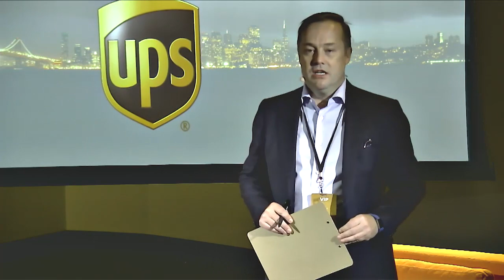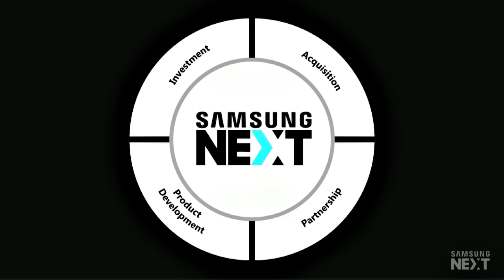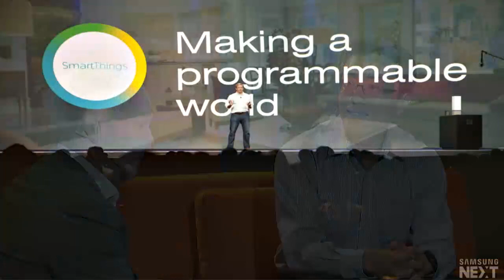E776: Social Capital Chamath Palihapitiya: VC ecosystem, rethinking biz; Samsung NEXT Pres David Eun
At LAUNCH SCALE 2017, Jason sits down with two leaders defining the future of investment. Chamath Palihapitiya, who grew Facebook and went on to found VC powerhouse Social Capital, sets us straight on the state of venture capital and markets today, and what we need to do to win. It’s a turbulent time to say the least; investors need to help founders hunker down and restructure how they’re spending money and get their business models working for escape velocity. (Hint: this does not include the use of ICOs, for which Chamath has many choice words….) Next is David Eun, President of Samsung NEXT who talks to Jason about his formidable work at AOL and Google, which led to him to Samsung and helping founders and startups. David nurtures innovation by meeting entrepreneurs wherever they are, a strategy that’s paying off with 23 (and counting) acquisitions in transformative software, including Smart Things leader in smart home. Exciting days.

Timestamps
0:01 Thank you to our partners LinkedIn & Texture. Go to and get $50 credit towards your first job post. Also, go to to save 30% on your magazine subscription.
FIRESIDE with Chamath Palihapitiya
0:36 Jason introduces Chamath Palihapitiya (CEO of Social Capital) to the Launch SCALE audience.
1:35 Chamath explains the story of how he managed to become an owner of the Golden State Warriors, and ultimately why he made the decision to own a professional sports team.
4:12 Chamath explains what has changed in startups. He calls it a “bleeding of talent.” Many more entrepreneurs/companies are being born all over the world, but lack the concentration of talent.
6:14 Chamath explains a problem in Silicon Valley of tremendous amounts of capital being invested into companies without adding true value. And his solution to fix this problem.
9:12 An important example of how Social Capital is adding value to their portfolio companies, by asking one simple question.
11:15 Thank you to LinkedIn for supporting TWiST. Go to for a $50 credit toward your first job post.
13:40 Jason talks about the illiquid IPO market, with companies deciding to stay private for longer. Chamath explains the importance of going public & rewarding your employees.
16:45 Google fact: An engineer obsoletes him/herself in 7 years. What does this mean for a company? Chamath explains the lifetime of businesses may be shrinking.
17:41 Chamath explains how Social Capital manages to recruit the best talent. “We only ever lose a race for human capital to Facebook & Google.”
19:00 Chamath explains his solution to solve the liquidity problem through his SPAC (Special Purpose Acquisition Company), allowing companies to go public within 90 days.
21:31 Explanation of how a SPAC works. Chamath compares it to Facebook acquiring WhatsApp.
23:34 How Social Capital thinks about outsourcing knowledge to help build businesses. Chamath explains the benefit of “Knowledge as a Service”.
25:17 Thank you to Texture for supporting TWiST. Go to to save 30% on magazine subscriptions.
27:00 Jason directs the conversation to cryptocurrency. Chamath gets heated & expresses his strong views towards ICOs/crypto-funds. Chamath: “Get back to core fundamental business practices.”
29:21 Chamath explains how Venture Capital will be disrupted by people creating value. And what it takes to build a great company.
30:38 Chamath talks about Slack, why he thinks they’re a fantastic company, and how Social Capital is helping them along the way.
32:23 Chamath explains his views on the Trump Presidency. “What is said, and what is done, have been two very different things.”
34:22 Chamath explains his view on the current economy. Comparing it to the last 30 years. And mentions that it is a scary time to invest in the public markets… right now.
37:12 Jason asks Chamath: What are your thoughts on Seed & Early-stage becoming less attractive to Venture Capital firms? Chamath explains why this is happening.
38:58 Jason takes notes from Chamath on how to make a syndicate better. And concludes the fireside chat.